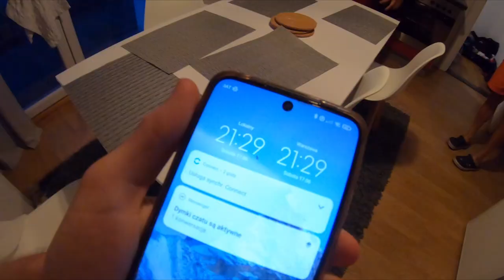UCI MTB World Cup MTB Leogang - Sekcja JBG-2 w Polskich barwach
Podróż na Puchar Świata rozpoczęliśmy od podróży samolotem i wycieczki po Wiedniu. Następnie zapoznaliśmy się z trasą i po obfitej kolacji i długim śnie stanęliśmy na starcie... tak to było w skrócie, a na filmie będzie trochę dłużej :) Miłego oglądania!

Fot. Paweł Miłosz